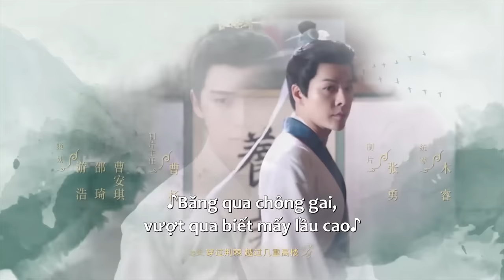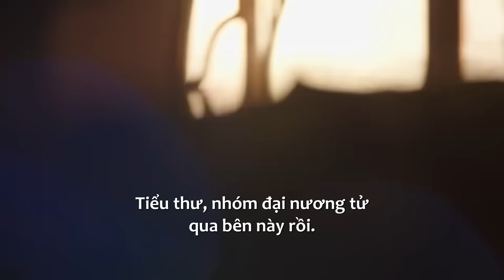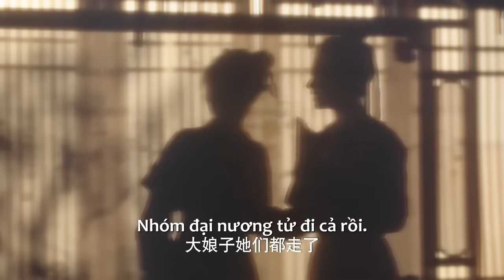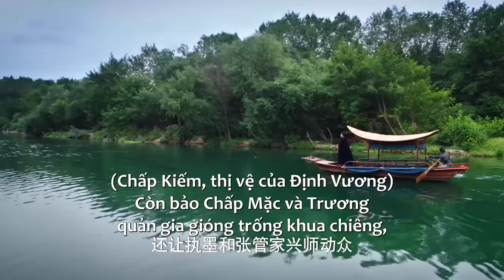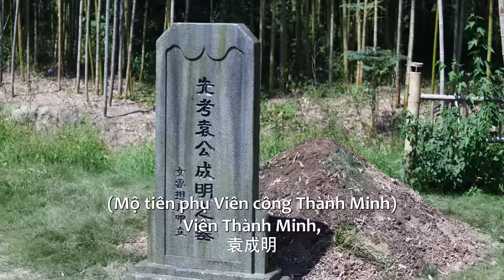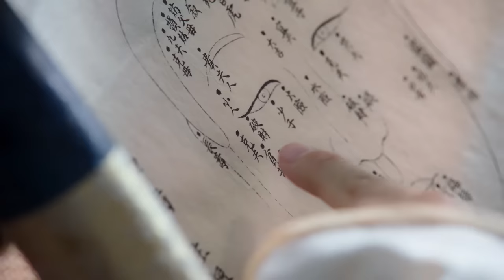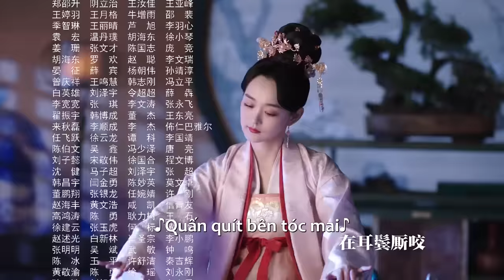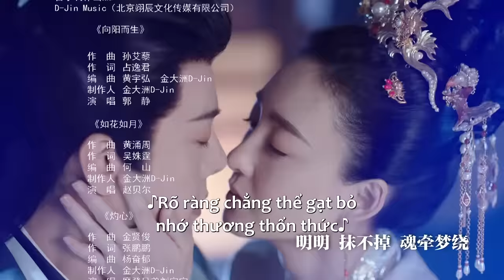THUYẾT MINH | Chước Chước Phong Lưu - Tập 01 | Cổ Trang Bom Tấn | Ổ Mọt Phim